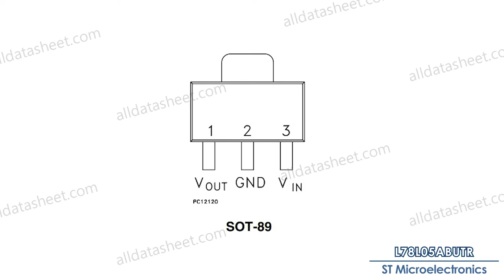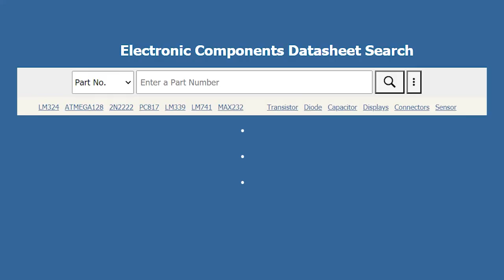L78L05ABUTR - ST Microelectronics : POSITIVE VOLTAGE REGULATORS